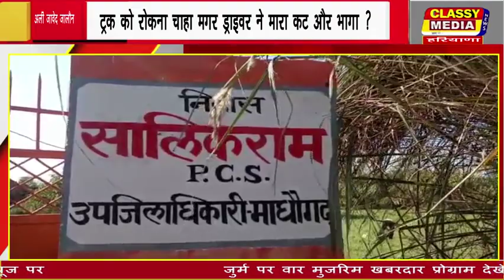DESH KI BAAT 24 DEC 2020